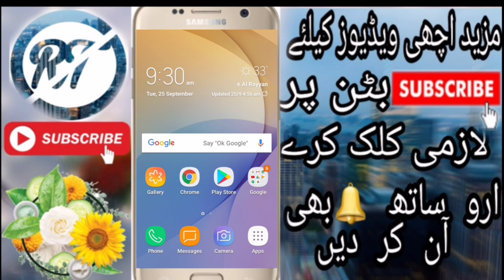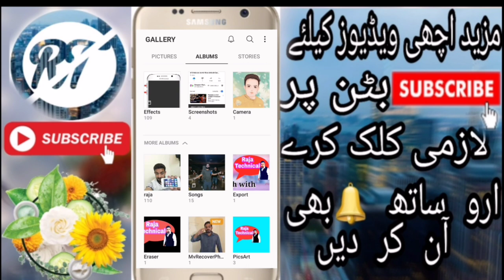How to Recover Deleted photos and videos//Apni Delete photos kasy wapis lay,Urdu/Handi,2018/19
Kasy ho App Sab Dosto Main Allahumdullah belkul thek hon umeed karta hon ap bhi khairiyat se Honge,,

Is video mein App ko batane Wala Hoon kya aap ki jo delete ho chuki photo aur videos hai woh Kaise receive kar sakte hain ,,

Aap se main Guzaarish karta hoon ke Agar video achi Lage to video ko like kar dena aur saath mein channel ko subscribe kar dena Bell icon be on Kar deNa take latest technology video aapko daily milti Rahe,,

1. How To Recover Deleted Photos,Videos, And Files On All Android Devices Using DiskDigger.
2. How To Recover Deleted Photos,Videos, And Files On All Android Devices || HINDI ||.
3. How To Recover Deleted Photos, Videos, And Files From Phone.
4. How to Easily Recover Deleted Files,images,Video,Audio in android phone By Dr. fone in Hindi.
5. How To Recover Deleted Photos/Videos/Whatsapp Messages On Any Android...

Mahmood_Ali_Raja